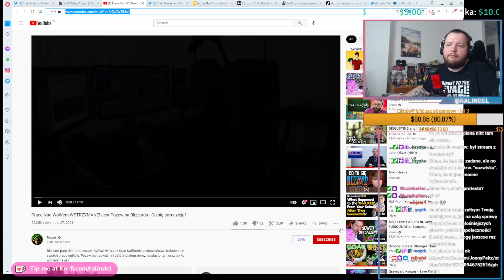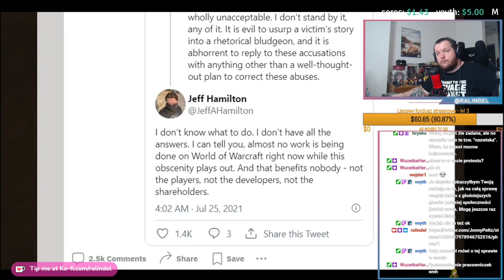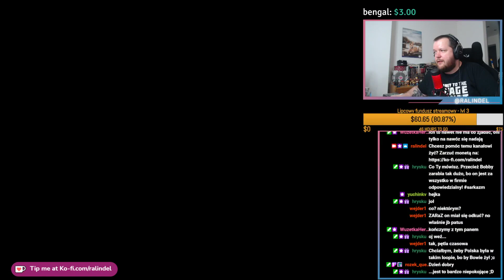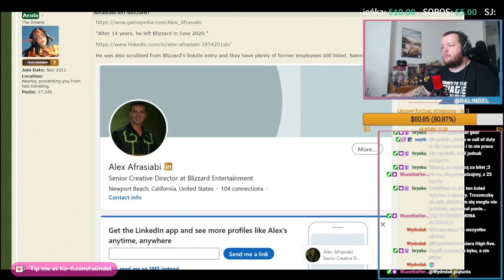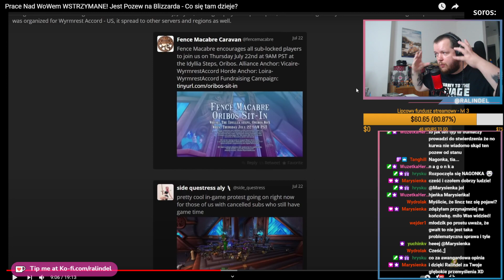Prawdziwy gamer komentuje aferę w Blizzardzie - kiepskie tejki Nexosa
Nexos pokazuje, że Gracze są w stanie zaakceptować wszystko - seksizm, śmierć i wykorzystywanie pracowników - byleby tylko gry wychodziły na czas. W obliczu afery i FAKTÓW, takich jak realna krzywda pracowników, WoWowy pros sprowadza wszystko do "oskarżeń".